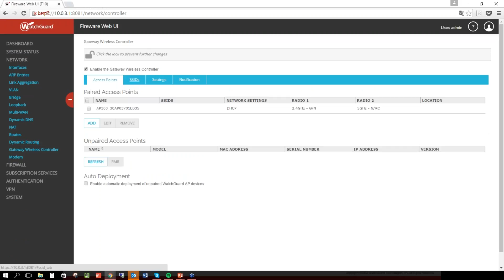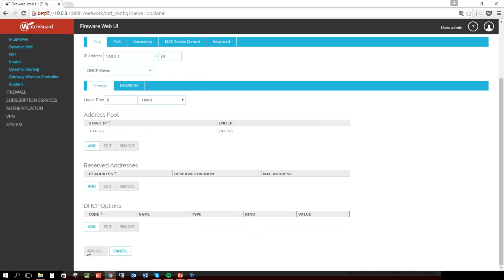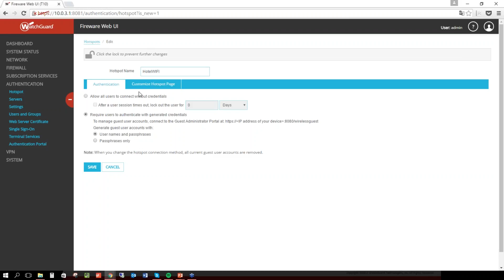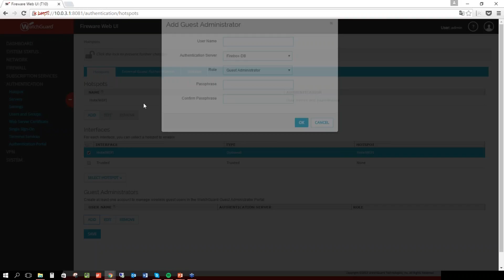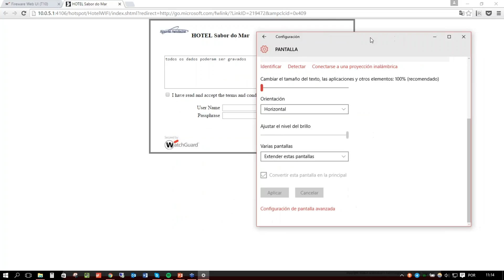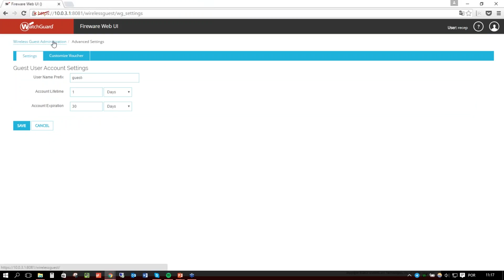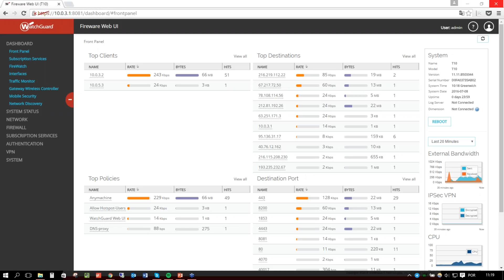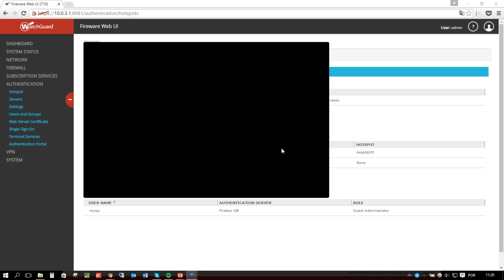Como criar um Hotspot na Watchguard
Aprenda a configurar um rede Guest na sua Firebox para permitir uma conexão à internet a visitantes e clientes, sem ter para isso tenha de comprometer a segurança da sua rede interna.